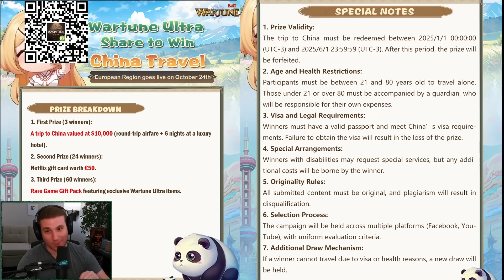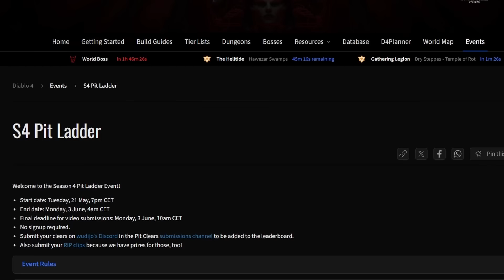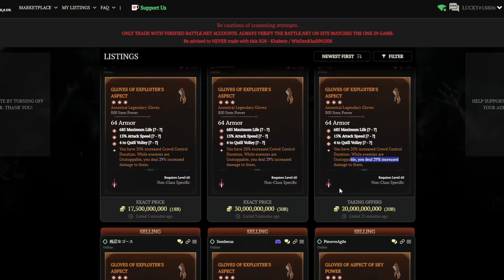Diablo 4 has a BIG Problem